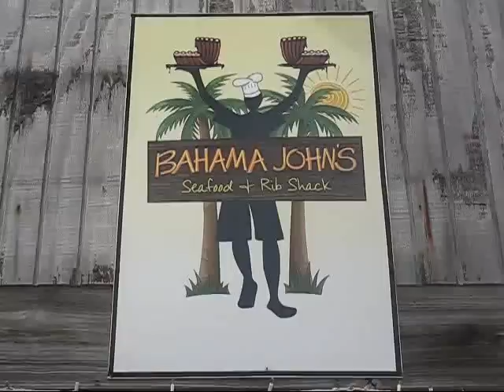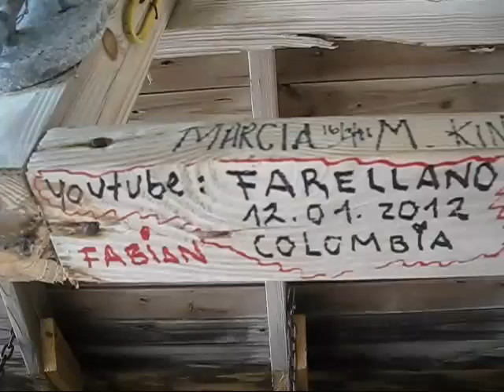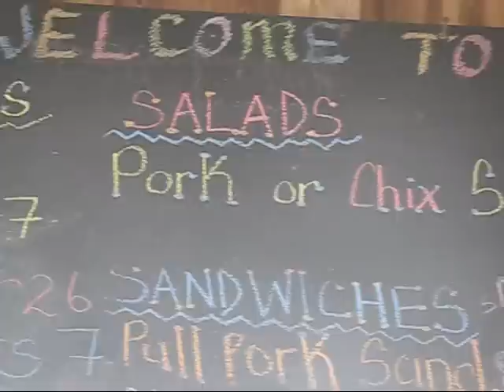Bahamas, Pelican Point, Bahama John's, Grand Bahama 12 Jan 2012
Bahama John's is a Restaurant located in Pelican Point, Grand Bahamas, Bahamas.